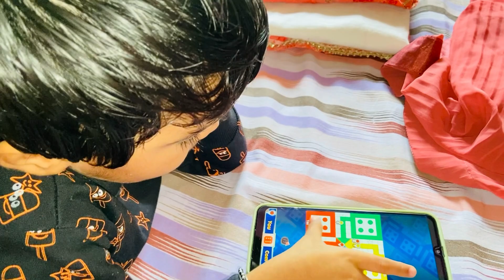Again Howrah to Metiabruz 😊 || Met with cousin after long time